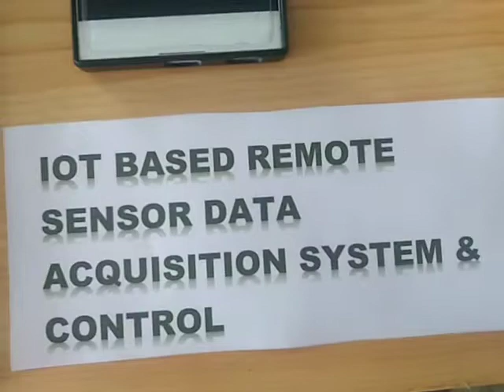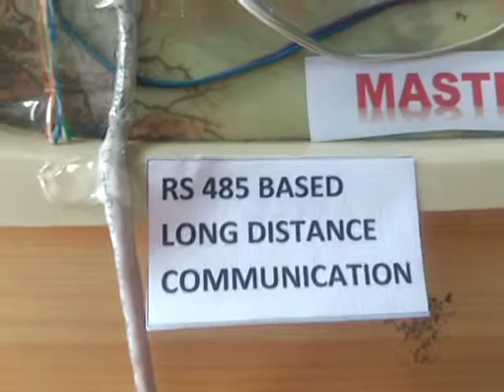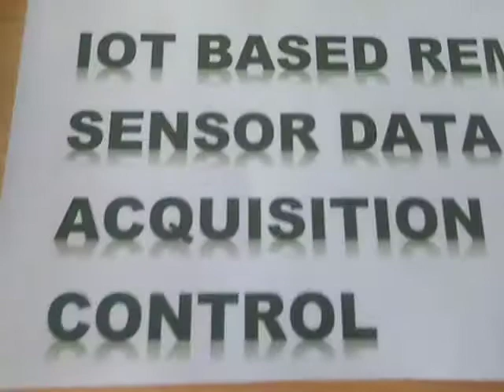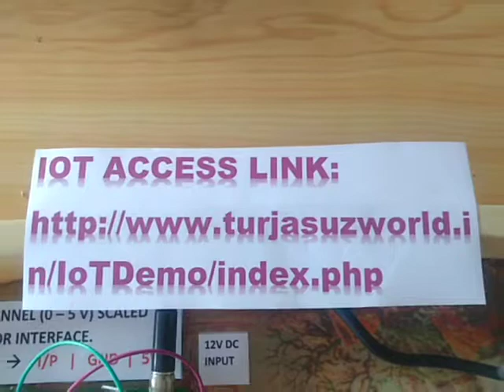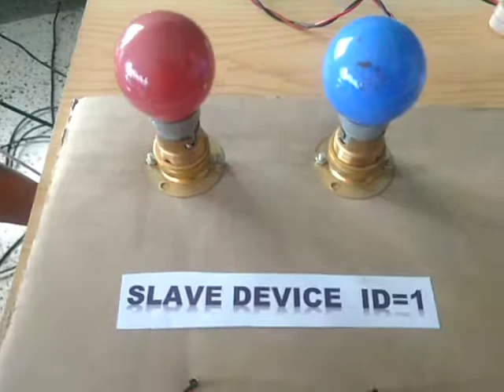IOT BASED REMOTE SENSOR DATA ACQUISITION SYSTEM AND CONTROL PART 1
This IOT project can acquire data (from 4 sensors concurrently in the range of 0 - 5 V) of any physical parameter (like temperature, pressure, flow, level, humidity, RH, combustible gas PPM, alcohol, water contamination, Oxygen, SOx, NOx, etc) and then check if the value is within a user defined limit or not. This limit can be set by the user by sending a SMS to the device directly.
However, if the limit is above the normal range, it will generate a long distance data communication over RS485 to activate a controller at the remote location to bring the parameter to the required limit. Also this constantly measured parameter as well as the status of the controllers are constantly updated to a website using IOT features.